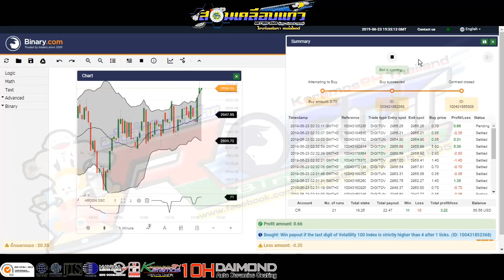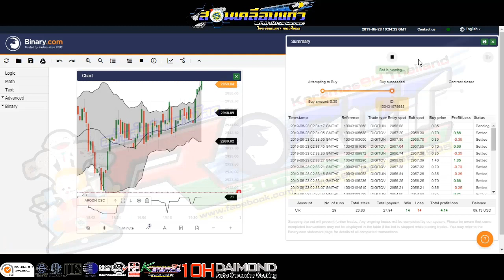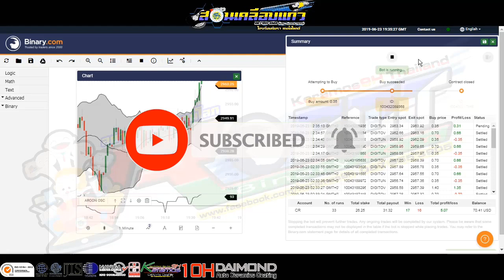Free Binary Bot EP.4 | น้ำยาเคลือบแก้ว | สอนเคลือบแก้ว |【 Ucarwash TV 】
▬▬▬▬▬▬▬▬ஜ ۩۞۩ ஜ▬▬▬▬▬▬▬▬
▓▓▓▒▒▒░░░ :: Ucarwash TV :: ░░░▒▒▒▓▓▓
▬▬▬▬▬▬▬▬ஜ ۩۞۩ ஜ▬▬▬▬▬▬▬▬

แจกฟรี!!! เอาไปพัฒนาต่อเอง

ไม่รับปรึกษา การเทรดทุกกรณี!!!

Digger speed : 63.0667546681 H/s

เคลือบแก้ว , เคลือบเซรามิก , เคลือบเซรามิค , สอนเคลือบแก้ว , อบรมเคลือบแก้ว , อบรมเคลือบเซรามิก , น้ำยาเคลือบแก้ว , detailing , detailers , polishing , coating , ceramic9H , Ceramic10H